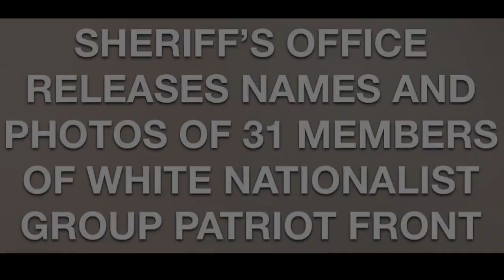I Present The Bozo Club